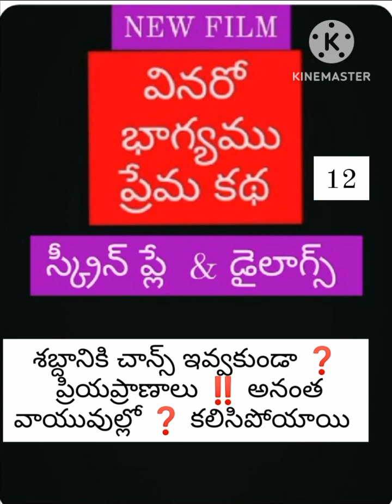శబ్దానికి చాన్స్ ఇవ్వకుండా ❓️ పాపం ప్రాణం పోయింది❓️‼️🔥Bchandrashaker 💥🔥💥 9640037003💥🔥💥